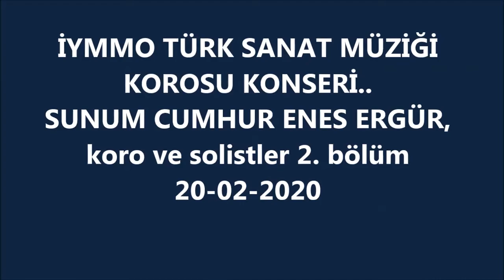MükellefTV - İYMMO TÜRK SANAT MÜZİĞİ KOROSU KONSERİ 15-02-2020 2. Bölüm Solistler